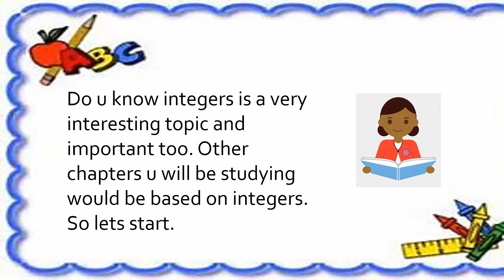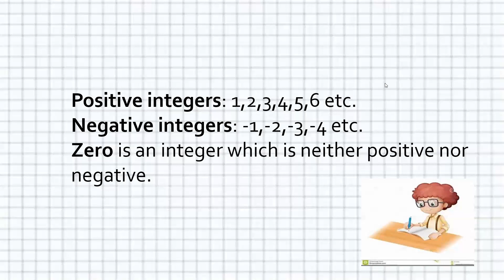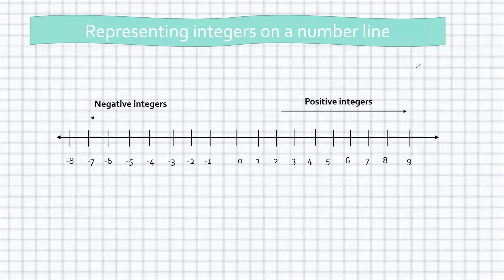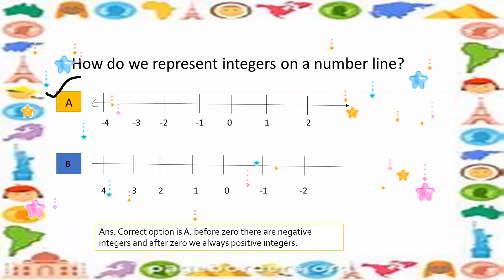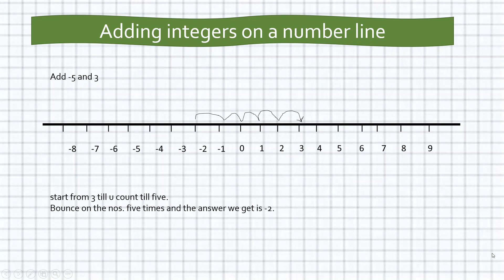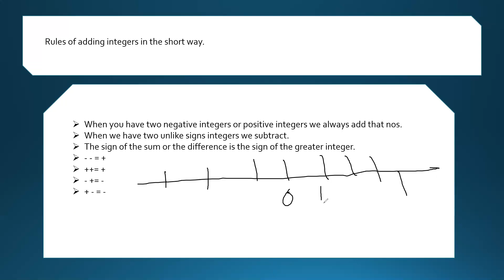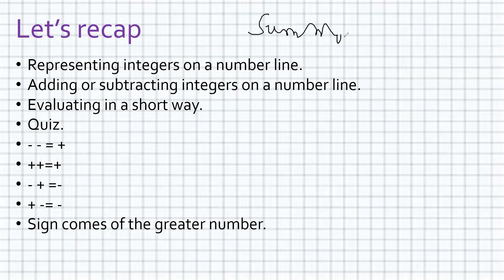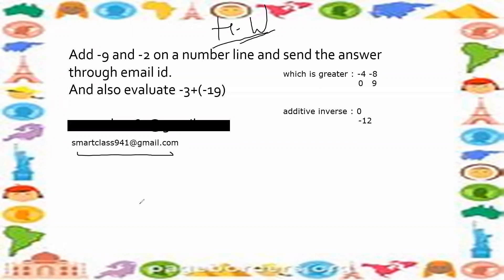INTGERS | hindi | class 6 | addition and subtraction | SMART CLASS with KRITIKA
link of video in english-
pls comment how can we improve and also share so that everyone can take advantage of this knowledge.
SMART CLASS with KRITIKA